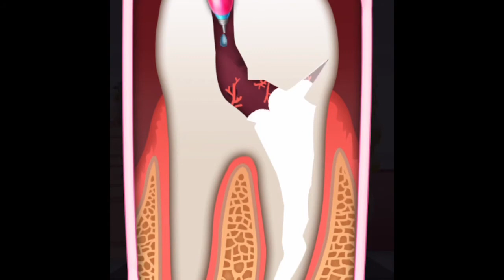Fun I am Dentist Kids Games - Dentist and Throat Doctor - Best Kids Games